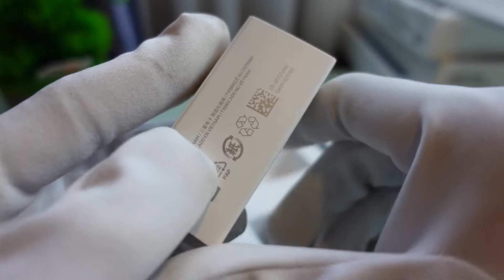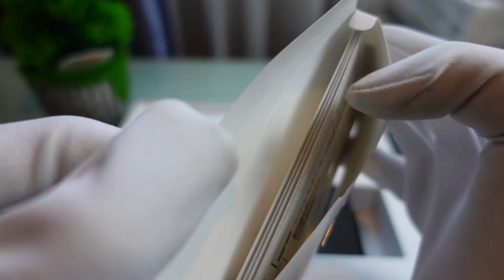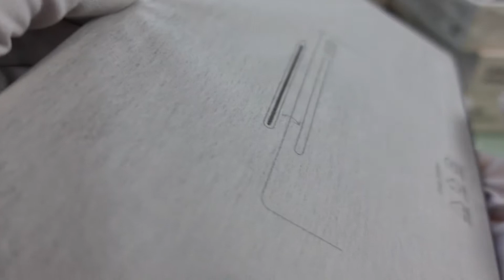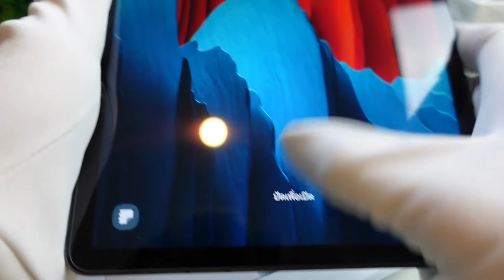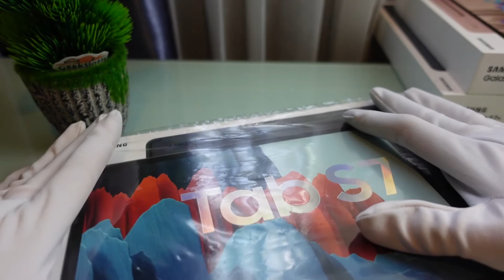[Unbox] Samsung Galaxy Tab S7 LTE Mystic Black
This video is about unboxing the Samsung Galaxy Tab S7 LTE Mystic Black. There is neither any information nor matter, but only joyful and relaxing.